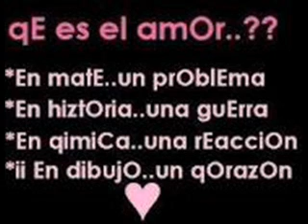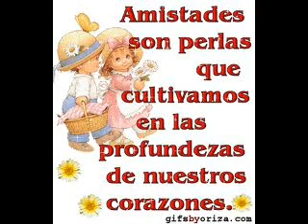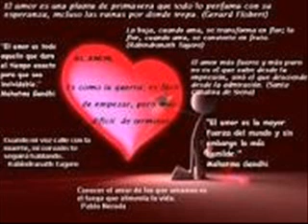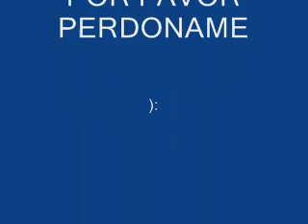INDISPENSABLE ALBERTO Y ROBERTO